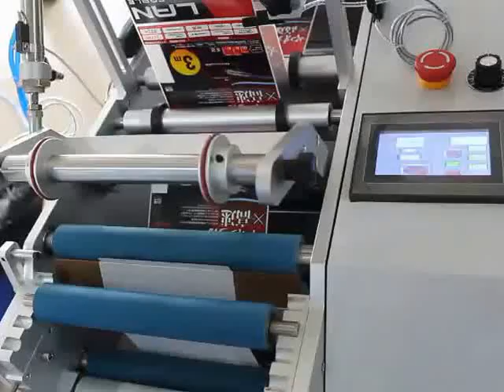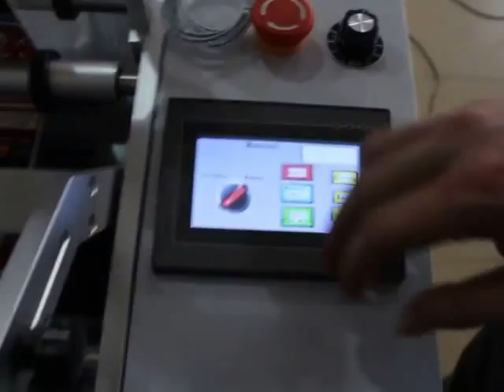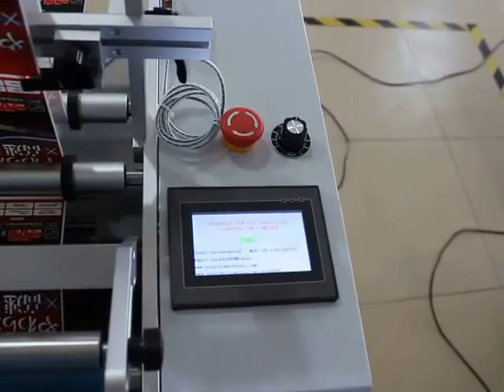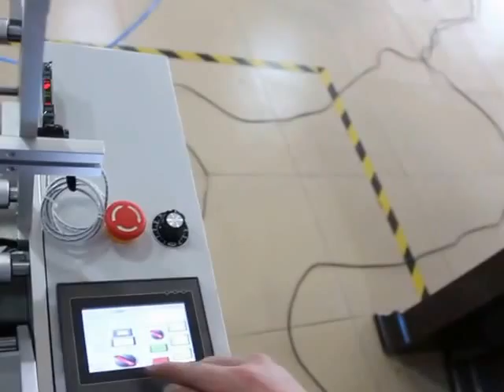Detailed operating instructions for semi automatic tabletop wrap labeler with auto product sensor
Detailed operating instructions for semi automatic tabletop wrap labeler with auto product sensing capability
red wine bottles labeling machine manual labeler equipment glass bottle plastic container round shaped customized labeling machinery semi auto
Semi automatic manual bottles labeler equipment red wine glass bottles labeling machines plastic containers labeler machinery model YX-RL25
Application of the Red wine labeling machine semi automatic model YX-RL25
Semi-automatic labeling machine, red wine is suitable for the wine bottle, wine bottle, apple cider vinegar product labeling, special shapes can be customized consulting SUMJET manufacturer.
Applicable scope
Applicable labels: Self-adhesive label of red wine.
Applicable products:Requirements of labeling wine bottle.
Applicable industry:Mainly used in wine industry.
Features of bottles labeling machines
● Has the functions of sticking a single label and a double labelon circumference surface.
The distance between two labels is adjustable.
● Label location can be set.
● With the functions of manual control automatic control .
photoelectric tracking and automatic labeling are realized by the automatic control.
● Simple change-over of a single label and a double label
● There are swiches for the change-over of a single label and a double label.
● Be able to achieve the labeling of the front and the back by choosing label positioning detector.
● All the equipments are mainly made of stainless steel and high grade aluminum alloy.
the whole structure is strong enough, which meets the GMP requirements.
● The use of the advanced electronic control system with PLC +DATASENS photoelectric sensor
supports the equipment to run 7×24hours.
Optional function
a) print code/ spurting code function
b)circumferential position function
c)other function (as customer’s requirement)
Technical parameters of red wine labeling machines semi automatic model YX-RL25
Applicable Length of Label 10mm～800mm
Applicable Width of Label 10mm～800mm
Accuracy of labeling ±0.5mm
Feeding label speed 5m/min
Labeling speed 15~25pcs/min
Weight (kg) about 55kg
Frequency(HZ) 50HZ
Voltage(V) 220V
Power(W) 400W
Equipment external dimensions(L*W*H) 1078mm*428mm*591mm
Air pressure(Mpa) 0.4～0.6Mpa
Labeling samples from model YX-RL25 Wine glass bottles labeling machines:
Manufacturing&assembly workshop for labeling or other packaging machines:
packaging in wooden case for manual labeling machine wine bottles labeler equipment :